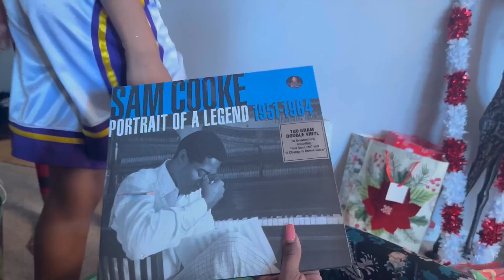A JACKSON FAMILY CHRISTMAS| 2022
Tune into to Christmas with my family & all our festivities! ❤️